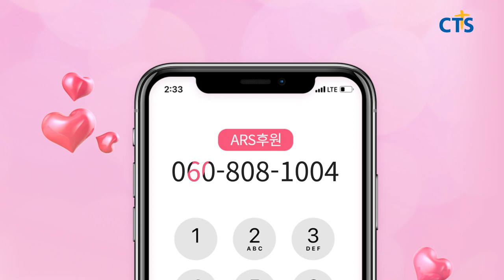CTS 후원영상 | 청각 장애 부부의 가슴 아픈 사연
[CTS 웹툰후원영상]

CTS 예수사랑여기에 프로그램에 출연한
청각 장애 부부의 가슴 아픈 사연

아픔과 어려움을 겪는 많은 이들을 위로하는
CTS 방송을 통해 복음이 전해지도록
후원으로 함께 동참해주세요!